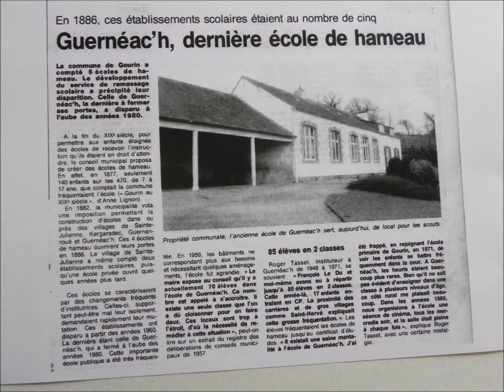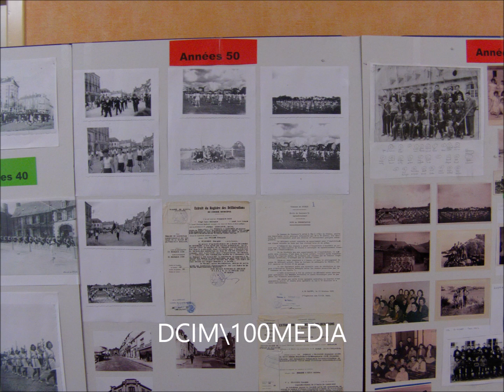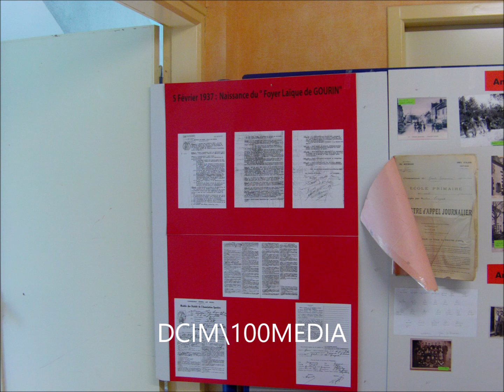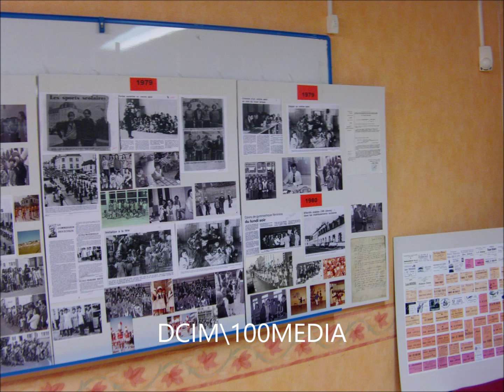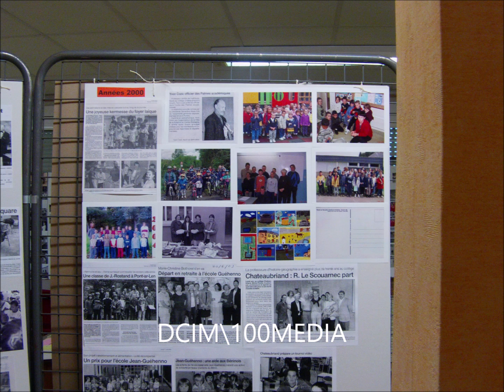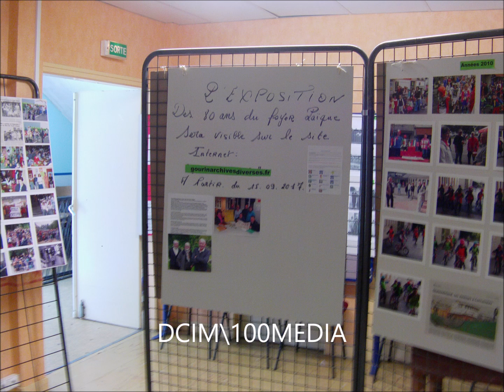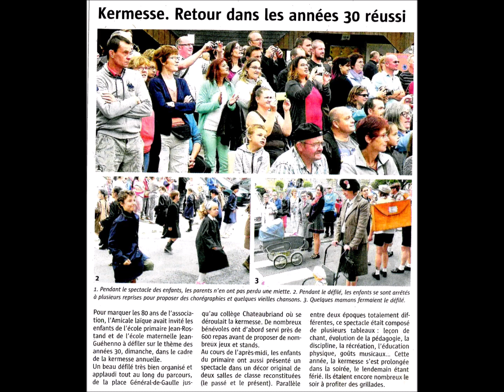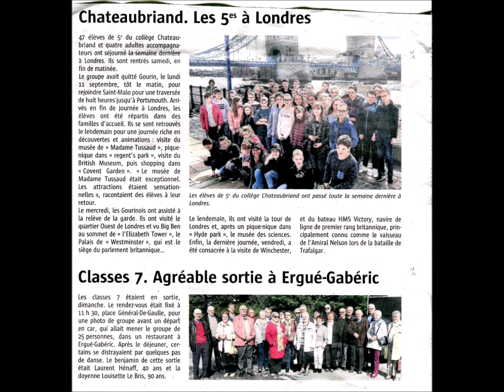ECOLES PUBLIQUES FOYER LAIQUE GOURIN 2017